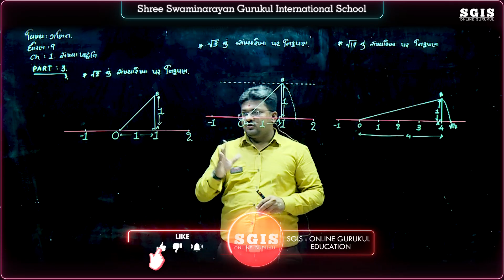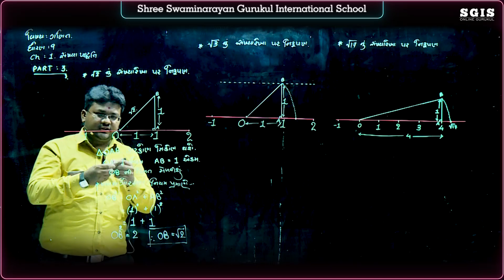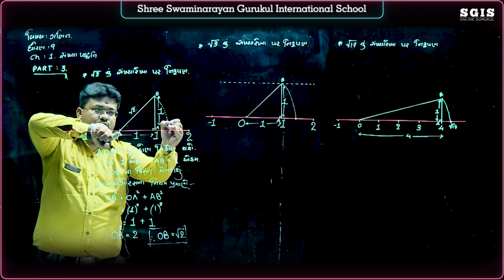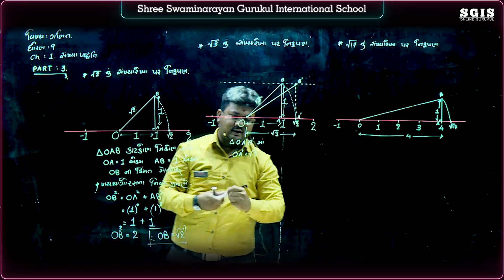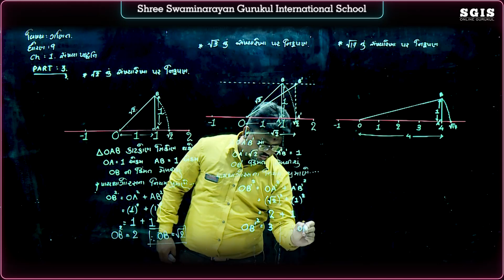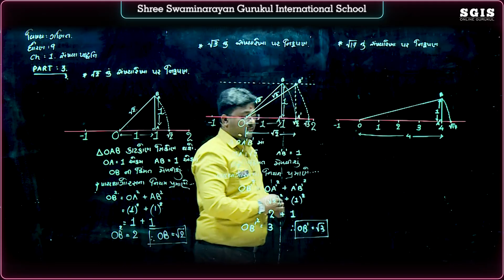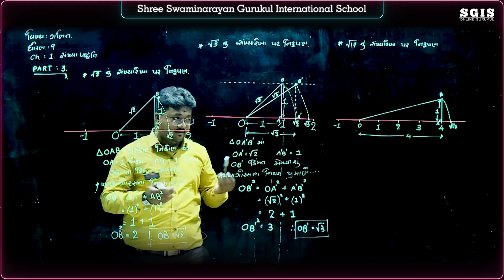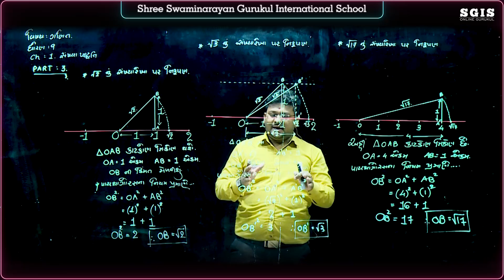SGIS | STD 9 Maths | Ch.1 સંખ્યા પદ્ધતિ Part : 3 | GSEB | Ft.Tejas Kalani Sir | G229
* Junagadh Gurukul
* Surat Gurukul
* Hyderabad Gurukul
* Taravada Gurukul (The Birthplace Of Shastriji Maharaj)
* Navsari Gurukul
* Mumbai Gurukul
* Bangalore Gurukul
* Narmada Gurukul - Nilkanth dham Poich
* Gyanbag Gurukul
* Gulbarga Gurukul
* Bidar Gurukul
* Vadodara Gurukul
* Raipur Gurukul
* Morbi Gurukul
* Vidyanagar Gurukul
* Bhayavadar Gurukul
* Keshod Gurukul
* Una Gurukul
* Solapur Gurukul
* Jadcherla Gurukul
* Vijayawada Gurukul
* Nagpur Gurukul
* Bhavnagar Gurukul
* Ratanpar Gurukul
* Delhi NCR
* Jamnagar Gurukul

* Dallas Gurukul
* Phoenix Gurukul
* New Jersey Gurukul
* Chicago Gurukul
* Atlanta Gurukul
* Los Angeles Gurukul
* Toronto Gurukul
* Melbourine Gurukul
* SpringField Gurukul